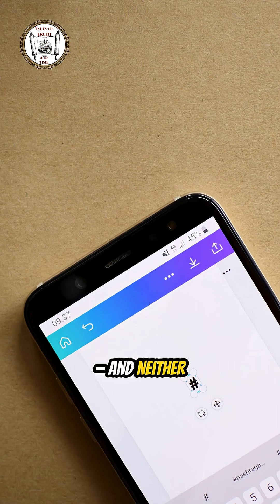Why Do So Many Earthquakes Hit the Philippines? 🇵🇭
Why does the ground shake so often in the Philippines? 🇵🇭🌋 In just 60 seconds, this powerful short documentary reveals the real reason why earthquakes constantly strike the Philippines — from the deadly Pacific Ring of Fire to the thousands of hidden fault lines beneath its islands.

Discover how the same forces that destroy cities also created the islands themselves. Learn about The Big One, the Marikina Fault, and the unstoppable tectonic power that shapes this nation every day. 🌏

This short video explains it all — in simple, clear, and fascinating language that will make you see the Philippines in a whole new way.

📌 Watch till the end to uncover:

Why earthquakes hit the Philippines so often

The truth behind the Pacific Ring of Fire

How the Earth’s plates shape the country’s future

Why scientists fear “The Big One” near Manila